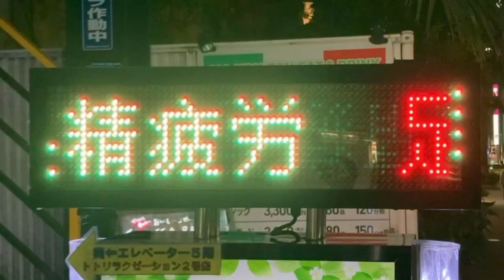広告用の電光掲示板 トトリラクゼーション 天神2号店(〒810-0001 福岡県福岡市中央区天神２丁目３−７)